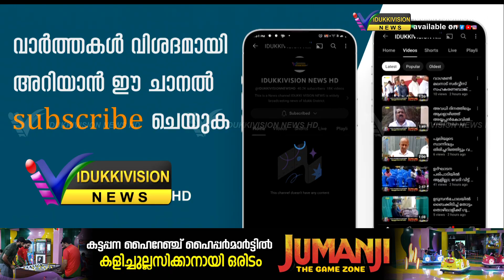ജില്ലാ പാരാ കലോത്സവം ഡിസംബര്‍ 9 ന് വണ്ടിപ്പെരിയാറില്‍ നടക്കും